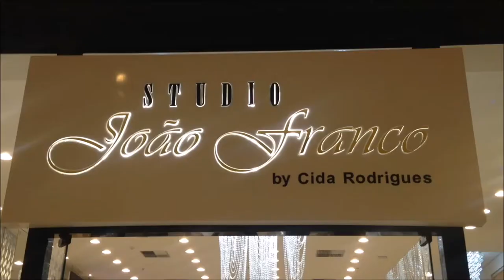Vlog: Mudando o visual no Studio Joao franco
Oi gente! Para mais informações entrem no blog

Sigam @joãofranco
Se increvam no canal e vejam as transformações